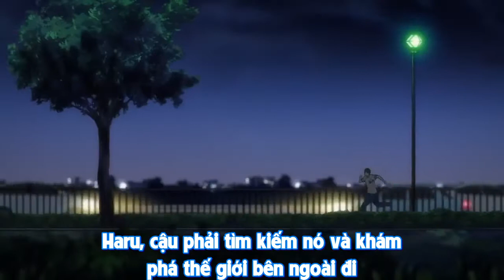『劇場版 Free!-Timeless Medley- 絆』 Trailer| April 22 (Vietsub)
Vietsub by: Hoshi